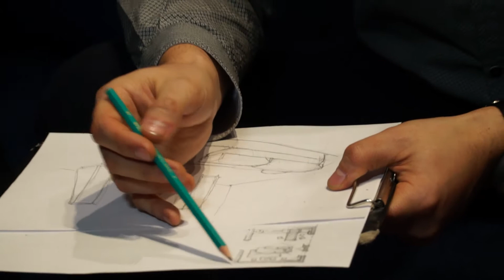ShowROOM 25.01.17 SOFMANN by möbel & zeit